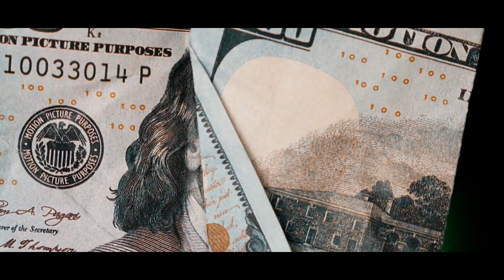Manooo - Hol Dat (Official Music Video)